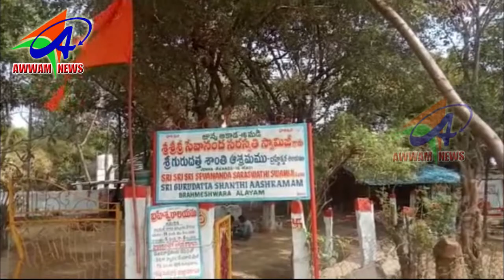AWWAM NEWS BHAINSA 09 03 2020